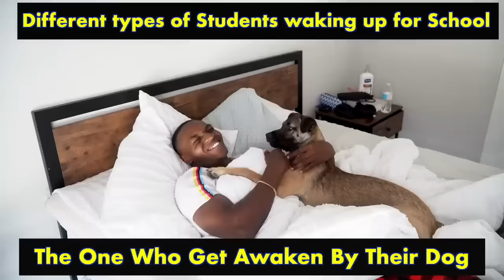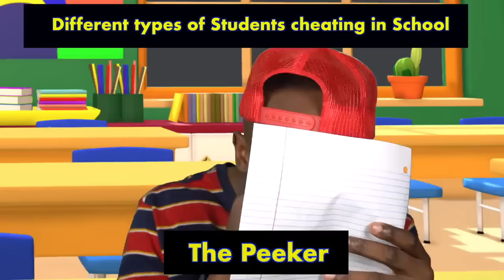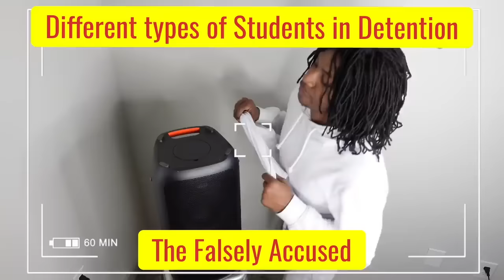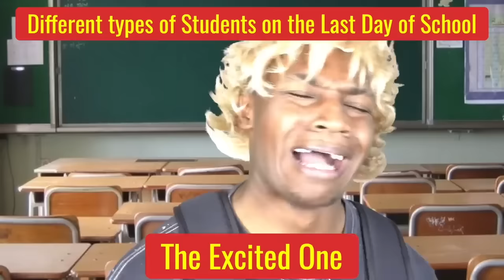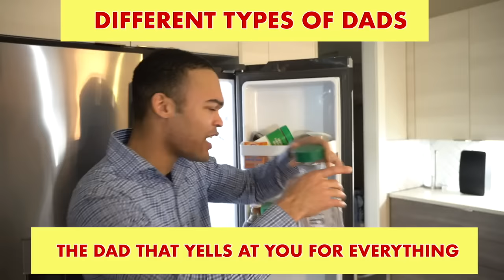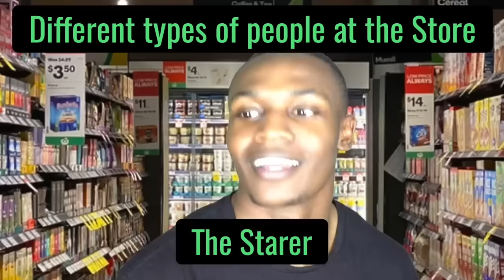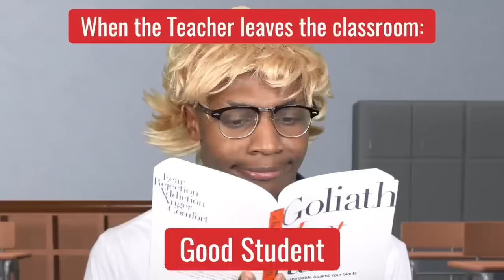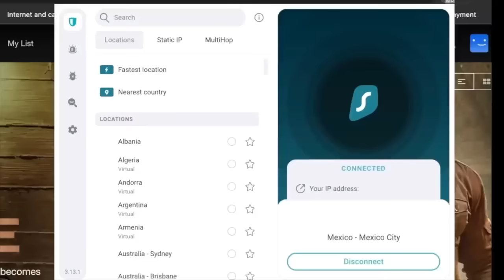THEE BLACKBADGER "BEST OF 2022" FUNNY COMPILATION | 10+ HOURS